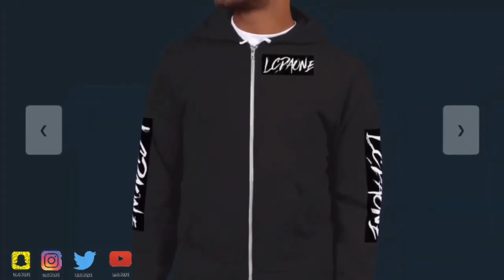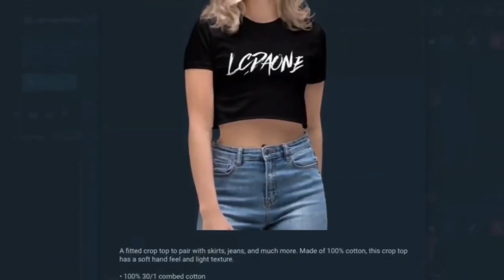UFO SIGHTING 2023!!!!! PART 100 IT WAS A VERY COLD NITE BUT THE UFO WAS STILL THERE